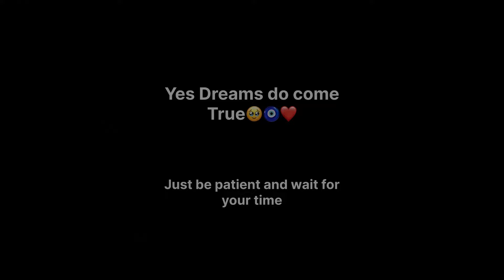Taking delivery of my first bike😍😍|TRIUMPH SCRAMBLER 400🔥| Phantom Black 🔥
Finally taking the delivery of my bike.
A long waited vlog for almost a month finally apni bike aagayii hai i hope aap sabhi ko bike achi lage and also achi lage toh bohott saara pyaar dena

KEEP SUPPORTING ❤️